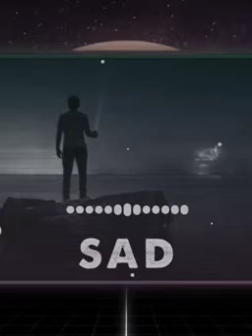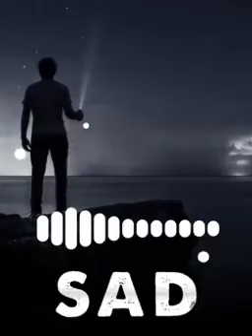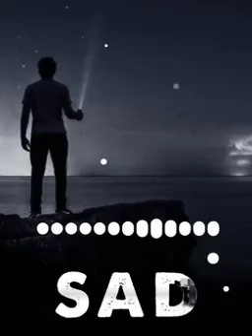Sad music make you cry (free copyright music)